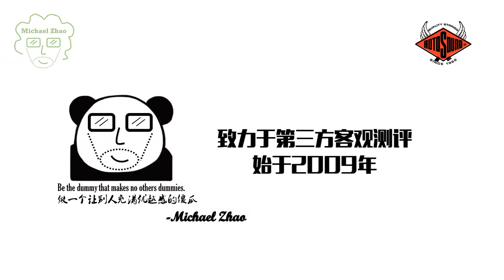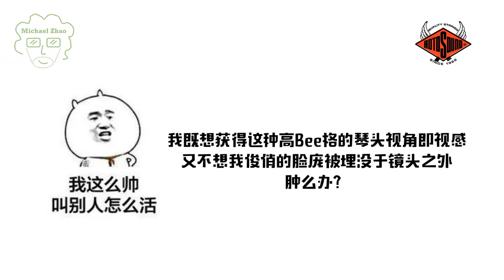吉他手装逼神器最低17 65元起——琴头视频夹测评 （麦口罩傻瓜设备教室）